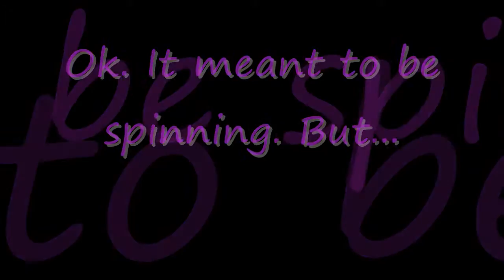Swallow a Ball?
It is just  a random video = =''' i just find my little cousin damn cute. lolz.